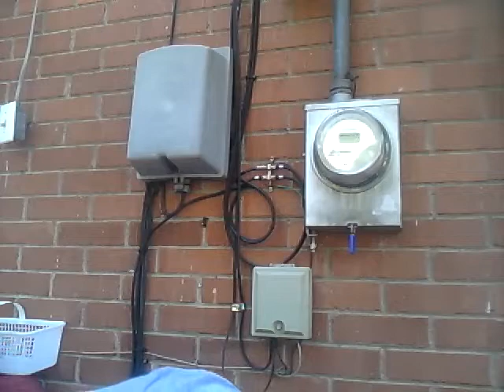2 year lock update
Love God, love yourselves, love others, love locks!